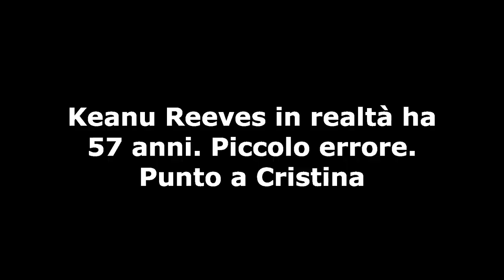QUANTI ANNI HA? - QUIZ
Se volete supportare gratuitamente il canale bastano un semplice Like, un commento e una condivisione!